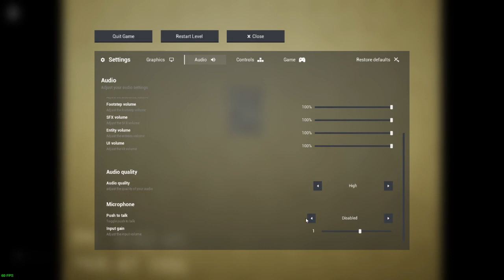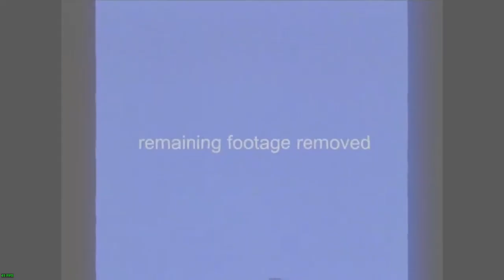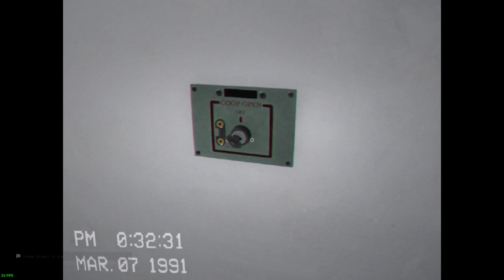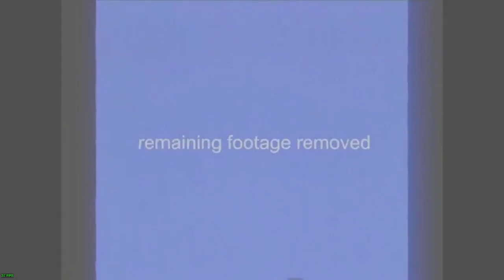Drake and cade escape the backrooms